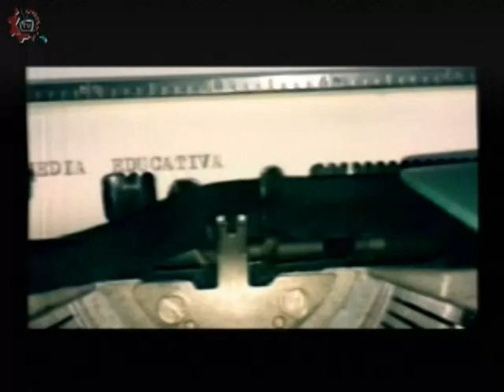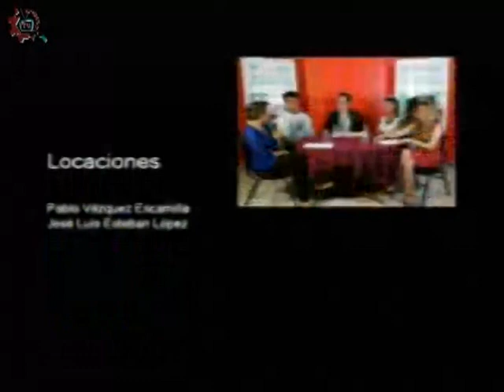20180118-CE1718/Escribe, crea, aprende/ Grito de mujer, festival de poesía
Escribe, crea, aprende. Grito de mujer, festival de poesía. Invitados: María Luisa Alarcón, Marielle Román, Ángel Villa. Conduce: Susana Argueta. Fecha de emisión: 16 de enero de 2018. Este y otros programas los puedes ver Producciones con fines educativos para secundarias técnicas en la CDMX, México.